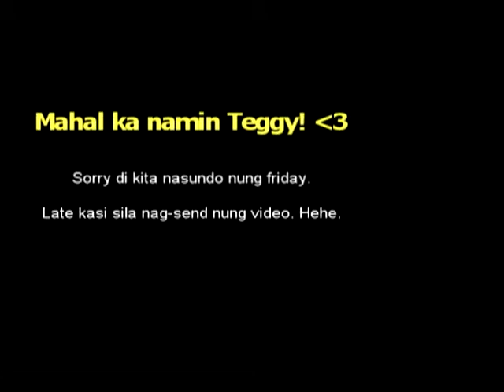You are not alone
Song:  When We First Met by Hellogoodbye